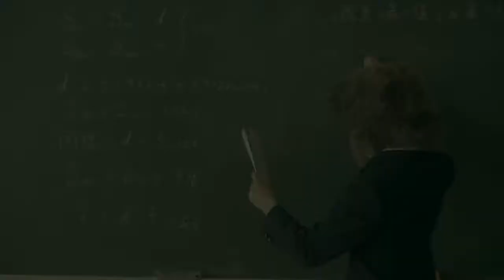Ayumikurikamaki Honey Honey Honey / josegamer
mi cuarto canal es en modo incognito